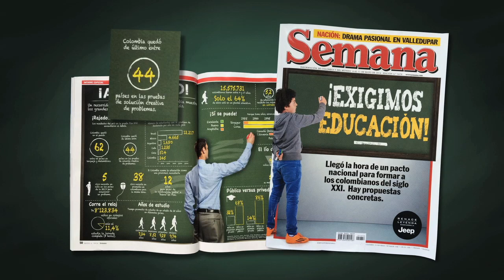Ya es momento de que todos los colombianos tengan una educación digna y de calidad.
Es evidente que Colombia no cuenta con los mejores estándares de calidad, y es por esto que Óscar Iván Zuluaga tiene claro que para lograr una Colombia distinta es fundamental mejorar la calidad y el acceso a la educación para los Colombianos.